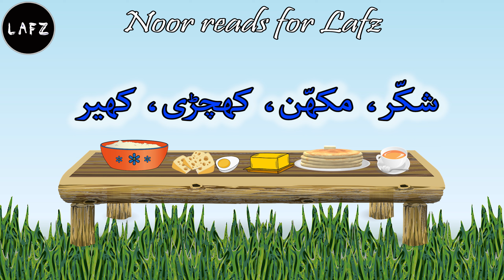"Khao" poem for kids/childern. Noor reads for Lafz. کھانے والے بچوں اور نہ کھانے والے بچوں کے لیے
Words are God's gift.
کھائو": صوفی تبسم نے بچوں کے لیے جو نظمیں لکھیں، ان میں سے ایک شرارتی سی نظم ہے